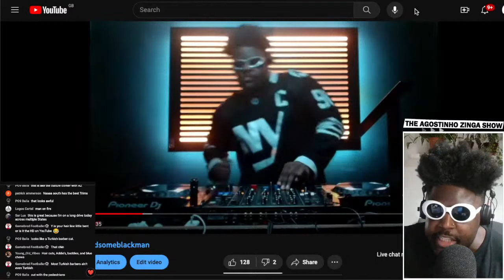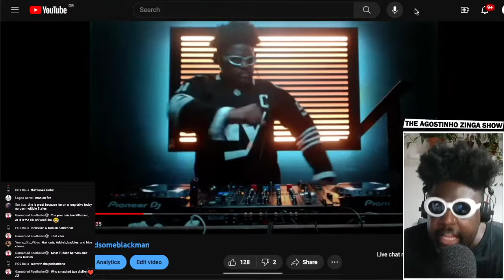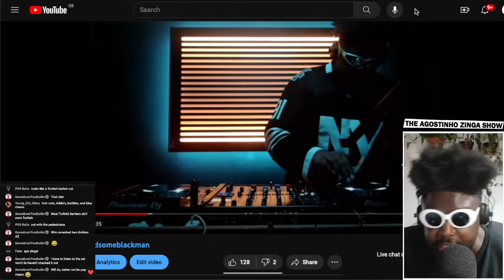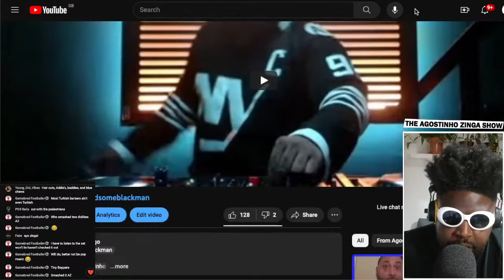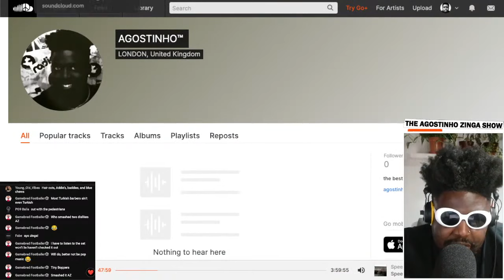I'm The Best DJ In London